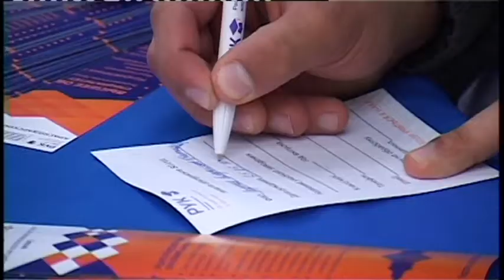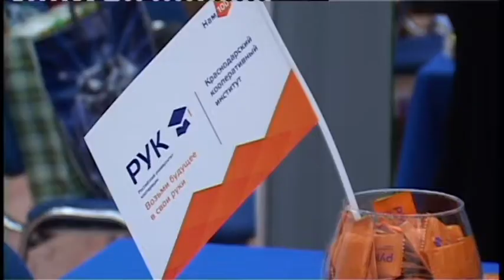В центре культуры «Родина" прошла ярмарка учебных мест